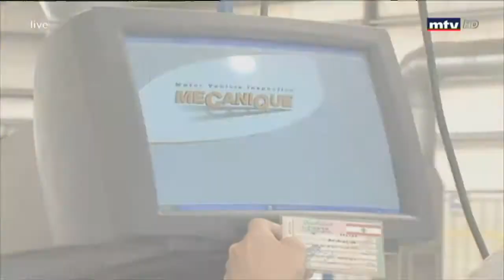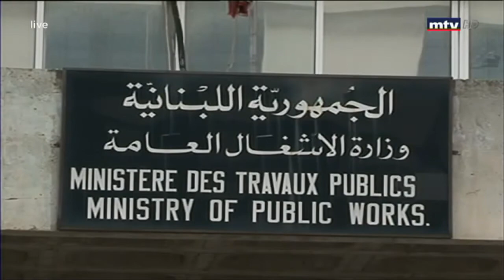علم وخبر - 25/06/2018 - Part 2